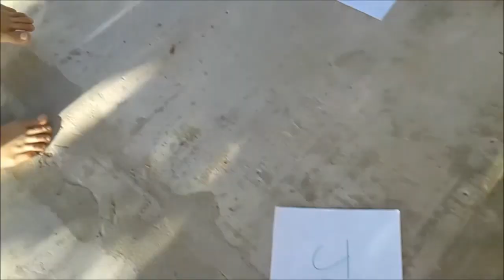Youtubers cristianos Daniel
O vídeo não está em português, mas podem entender muito bem o recado. Ele fala sobre uma historia de um personagem bíblico que em sua vida se desviou dos caminhos de Deus e desconfiou dele mas no momento certo Deus lhe ajudou e Pedro O reconheceu. O vídeo está de uma forma bem dinâmica e criativa...Aproveitem!!!

Parcería: MUNDO DO DANI Y CADEP
Link do canal:

Não se esqueçam de deixar os comentários e ajudar o canal, se inscrevam e coloquem like.
Obrigado por ajudar, estamos fazendo o canal crescer. Compartilhem!!!